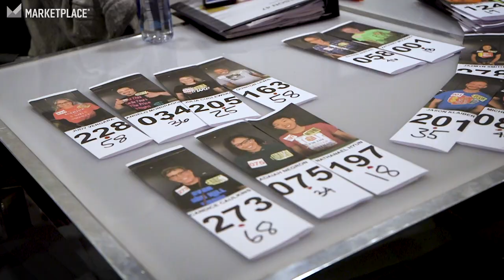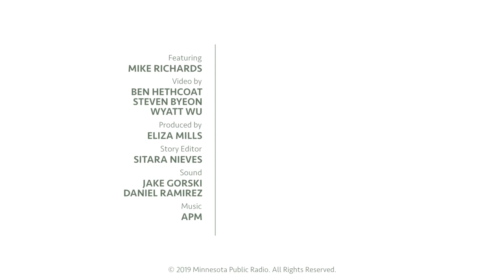How does the Economy affect "The Price Is Right"?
What’s it like to produce one of the longest-running gameshows in television history? Marketplace goes behind the scenes with Drew Carey and Mike Richards, the executive producer of "The Price Is Right" and "Let's Make a Deal," to find out.

The first episode of "The Price Is Right" aired in 1956, and since then, we've been guessing the prices of toasters, smartphones and speedboats. During its production season, "The Price Is Right" tapes two episodes a day. Its executive producer is the person who develops new games, works the audience and makes sure the show makes it on TV. We went to the sound stage to find out a bit more. So, Mike Richards, executive producer of "The Price Is Right," come on down!